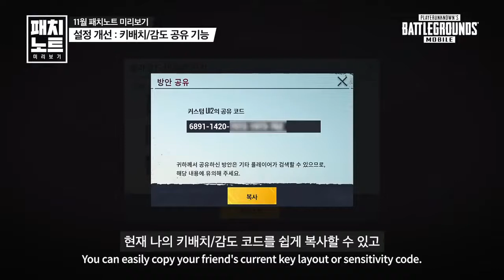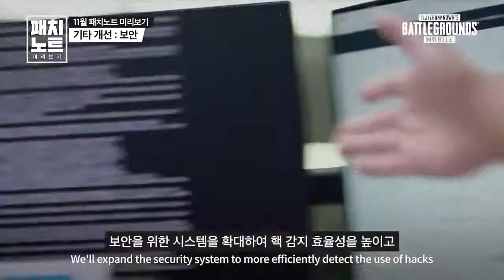PubG Mobile a new underworld In PubGMobile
There is going to be a new underworld in PUBG Mobile. On November 17, a subway where players can actually move to another station will be formed in Erangel! There are premium items in the subway station for you to collect and metro mutant to battle with!